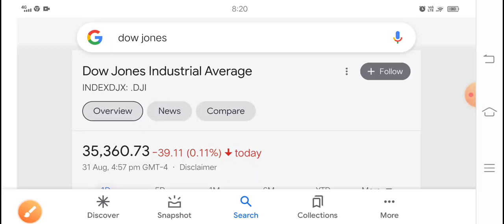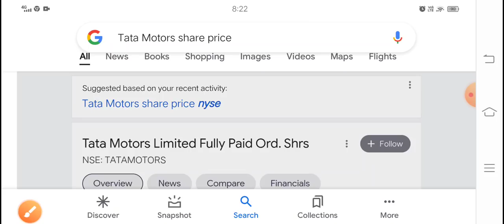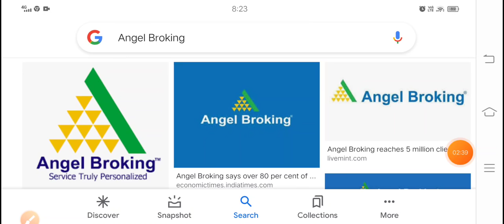Market Crash होगा? क्या खरीदे और क्या बेचे है Breaking news